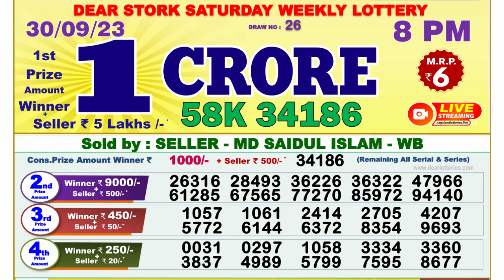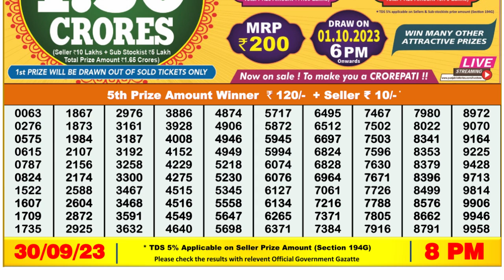🔴Dear Lottery Sambad Live 8pm today 30.09.23 Nagaland State Lottery Result